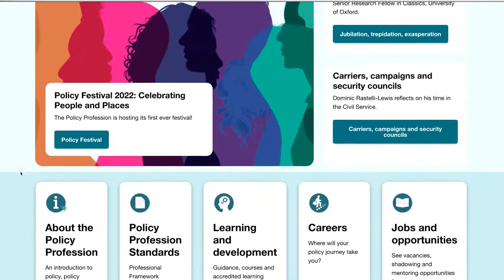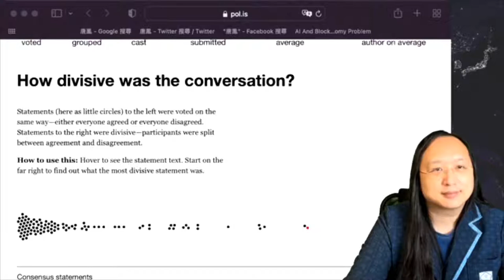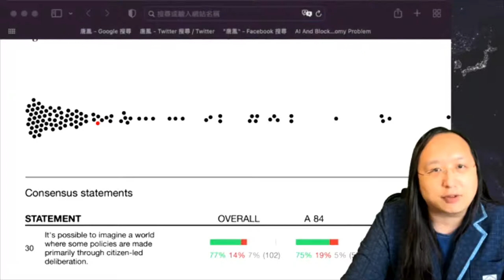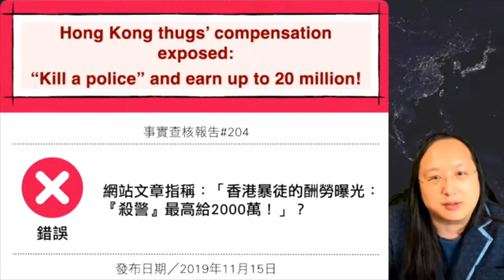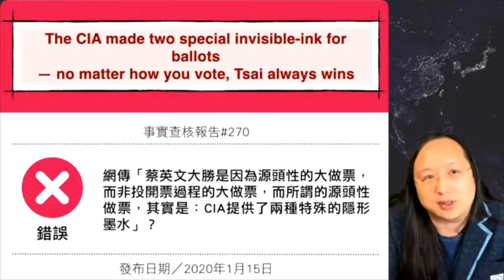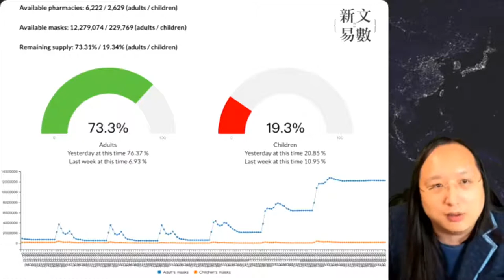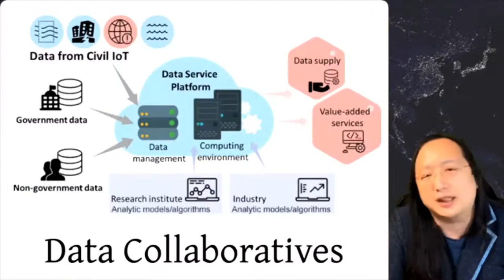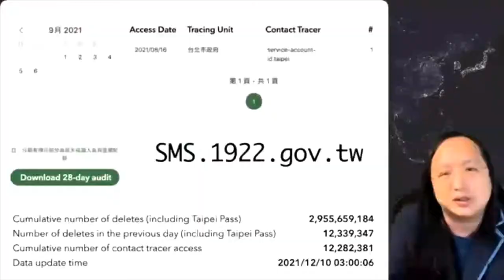2022-05-11 Policy Festival — Future of Policy